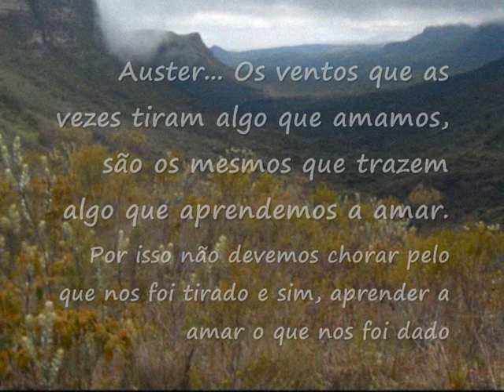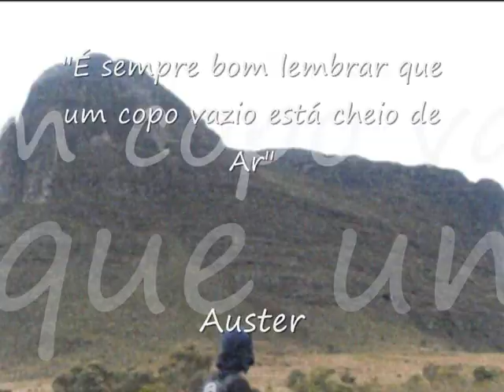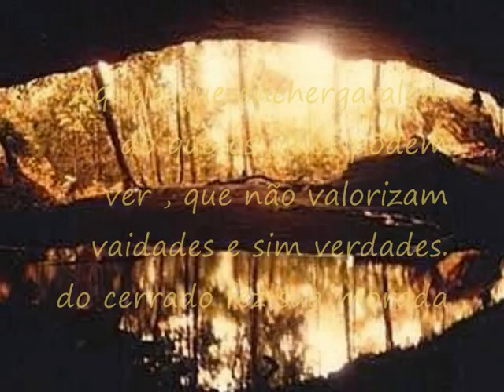Auster irmao de sangue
Auster Arrais, grande homem e irmão que sempre nos contagiou com boas vibrações e fé , nos ensinou à amarmos mais uns aos outros e viver o hoje com vida e verdade . muitas saudades irmão, sei que você está bem ... sentimos todos sua falta , es amado jah bless